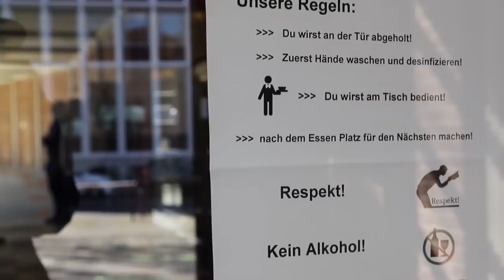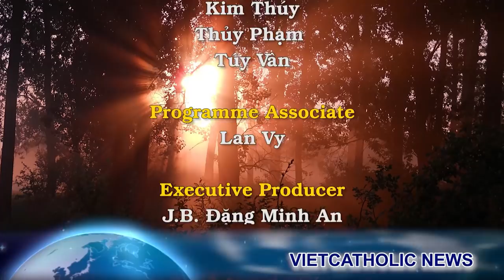Cần biết: Sự thật về cuộc tấn kích mới nhất vào GH Pháp và ĐTC. Sau Đức Bênêđíctô đến lượt HY Woelki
00:00:00 Đài Hiệu
00:00:22 Giới thiệu chương trình
00:00:37 Đức Thánh Cha Phanxicô kêu gọi 'bản đại giao hưởng cầu nguyện' trước Năm Thánh 2025
00:05:21 Sự thật về lá thư của Đức Hồng Y Luis Ladaria Ferrer gởi cho Đức Hồng Y Philippe Barbarin
00:10:08 Sau Đức Giáo Hoàng Danh Dự Bênêđíctô XVI đến lượt Đức Hồng Y Rainer Maria Woelki
00:14:48 Kết thúc
00:15:04 Closing Credits